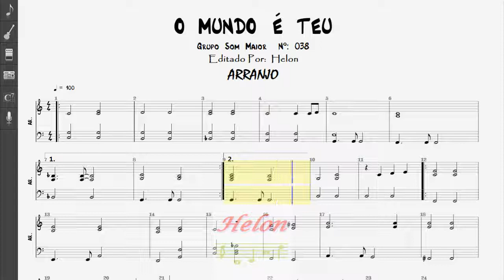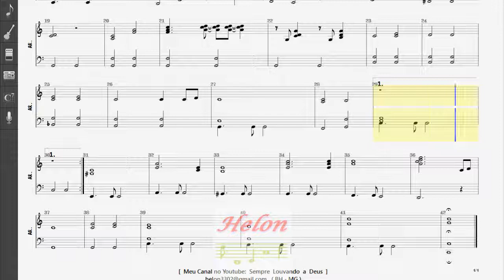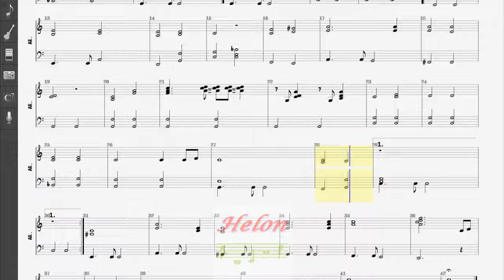038- O MUNDO É TEU - ARRANJO